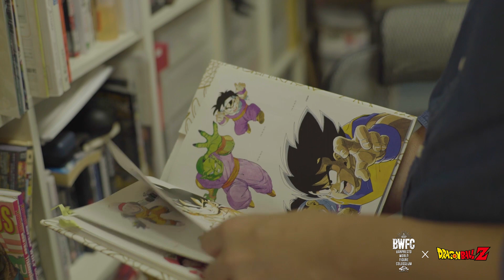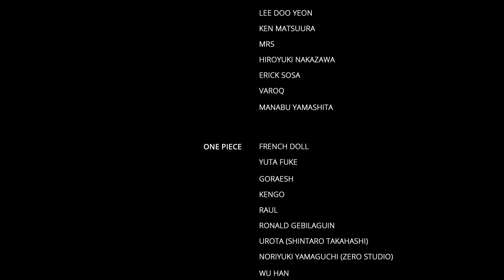BWFC2018 FULL Episode 05 - "I'm Not Done Charging!" featuring Ken Matsuura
Ken Matsuura is a humble man representing Japan and sculpting one of his favorite Dragon Ball figures: Piccolo. He claims this is a new challenge for himself, returning to the very first figure he sculpted in the BFC many years ago.

Featuring: Ken Matsuura
Producers: Mike McNamara, Chiaki Yanagimoto
Executive Producers: Norihiko Sakata, Yuichi Kamura
Local Production: Knockonwood
Production Coordinator: Chiharu Soma
DP: Tomohiko Takeno
Editors/VFX: Weiyang Li, Mengfang Yang, Yoyo Li